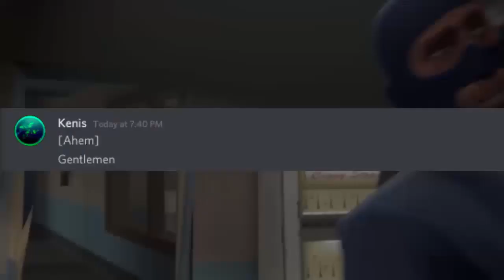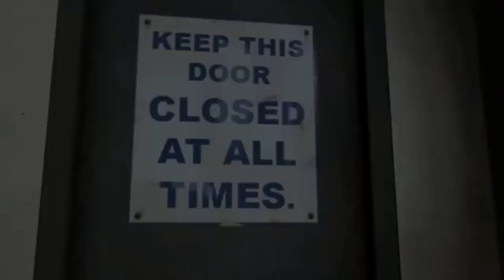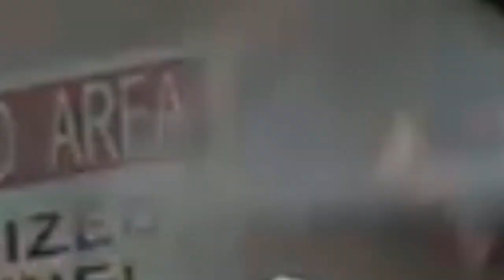Meet the Spy but this was a huge waste of my time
I have no idea what I'm getting myself into.